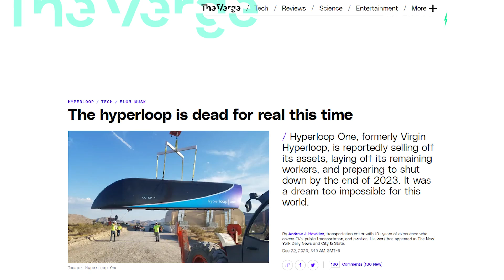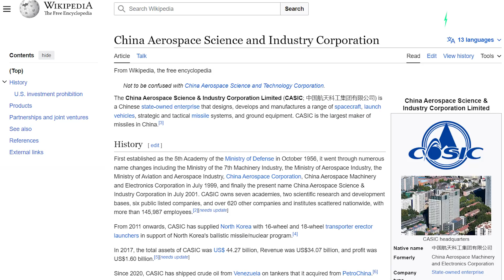China just proved that Elon Musk's Hyperloop idea was actually genius